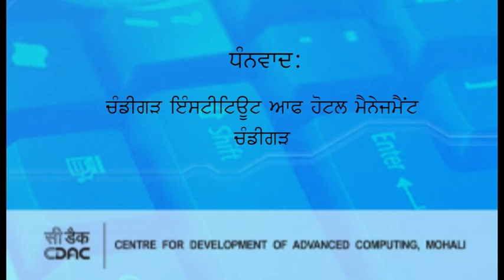Important Features of Bakery Shop